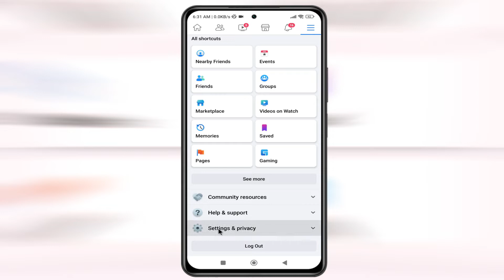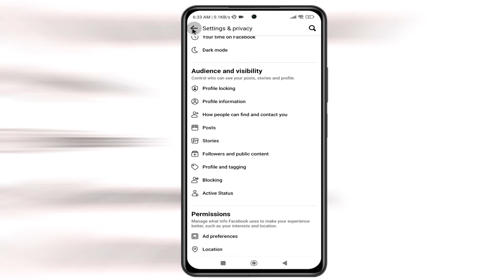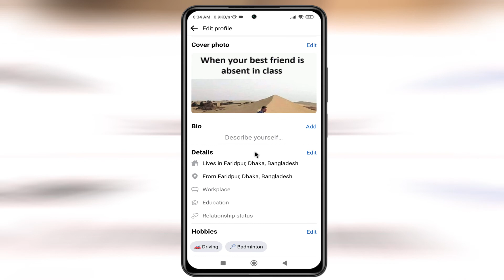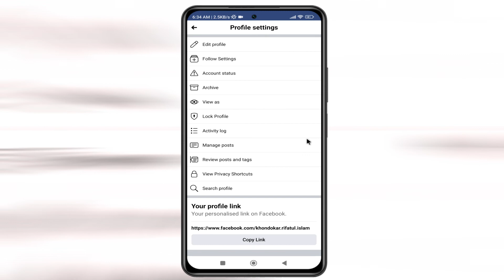How to Activate Follower Option in Facebook Account | Followers on Facebook Settings 2022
in this video i will show you How to How to Activate Follower Option in Facebook Account | Followers on Facebook Settings 2022

Followers on Facebook 2022

Facebook Follower Settings